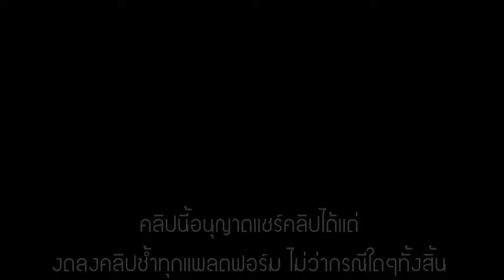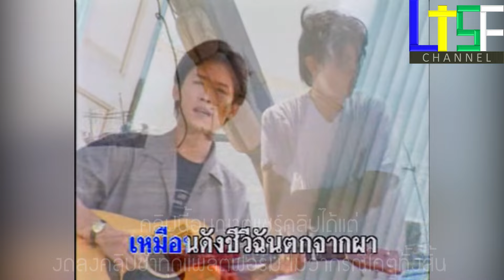เจ็บเพราะใคร ยิว คนเขียนเพลง(Official MV)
ทำเพื่อความบันเทิงเท่านั้นไม่แสวงผลหากำไรใดๆทั้งสิ้น
ศิลปิน:ยิว คนเขียนเพลง
อัลบั้ม:สัญญาใจ
ช่วงนี้ยังไม่มีการร่วมสมทบทุนใดๆทั้งสิ้น
FB Fanpage:NTP channel Fanpage
LINE:ntpchannel2862